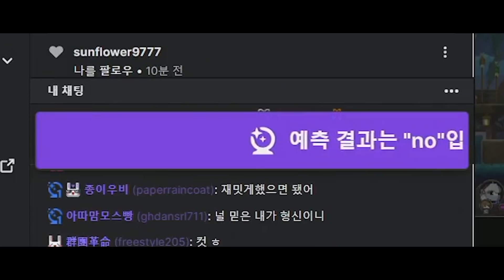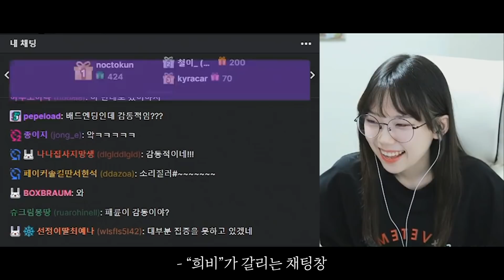다들 왜 이렇게 예민하지? ㅋ